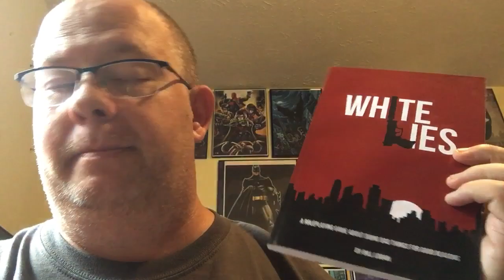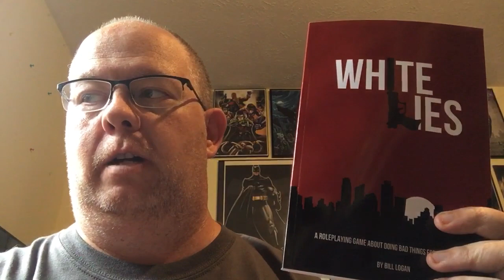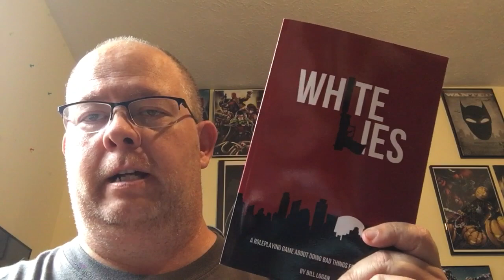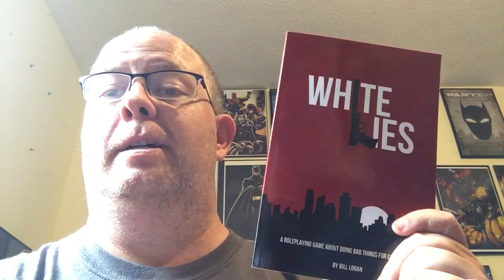RPGaday2019 Day 7 - Bloat Recommends White Lies by Bill Logan for DWD Studios